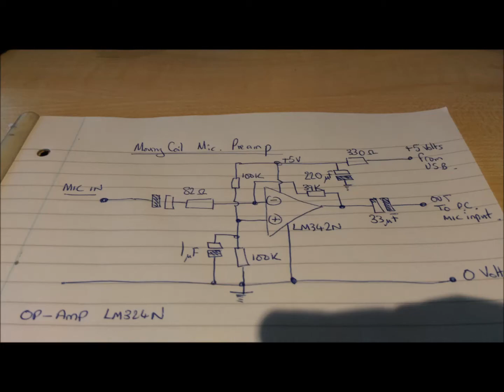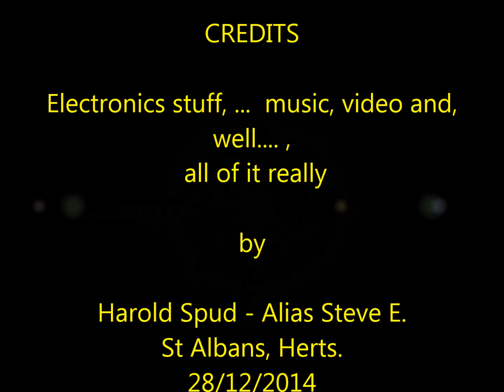How to build a dynamic microphone pre amp for PC input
This is how to build your own mic pre-amp if you should need one 'cos your dynamic (moving coil) mic doesn't put out enough signal for your PC. We use an LM324 Op-Amp, and we power it using the USB output from the PC. Music on MArtin 000X1 guitar - mutlitracked using Audacity software.